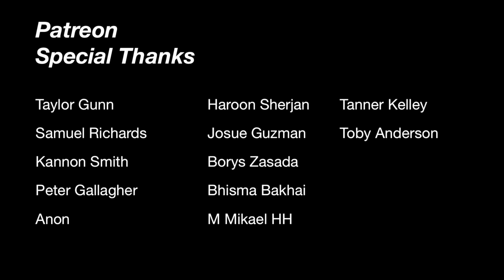Squat everyday Day 1173: 630 squats